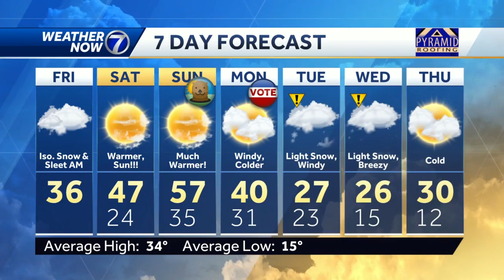A light wintry mix Friday morning, warmer this weekend